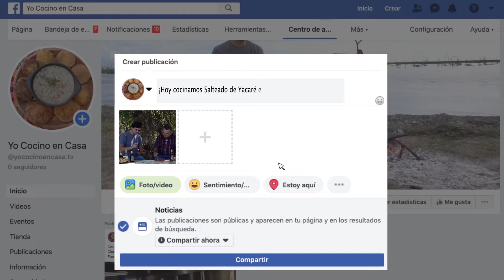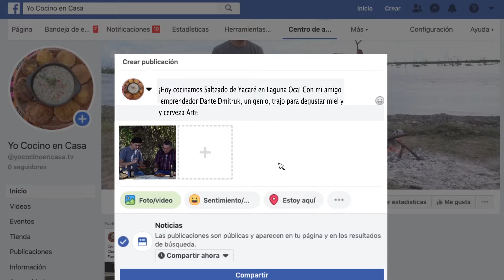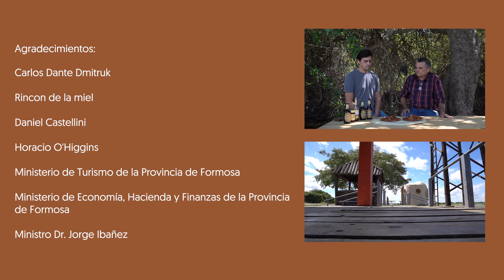🙋‍♀️🙋‍♂️Yo Cocino en Casa || Salteado de Vegetales con Yacaré 🐊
🍲El cocinero profesional, Leandro Venturini prepara un delicioso Salteado de Vegetales con Yacaré en disco de arado.
🌞Eligió la Reserva de Biósfera "Laguna Oca" para desplegar todo su arte culinario.
¡IM-PER-DI-BLE!

Sumate a nuestra Comunidad iRutiana😉, Seguinos!!